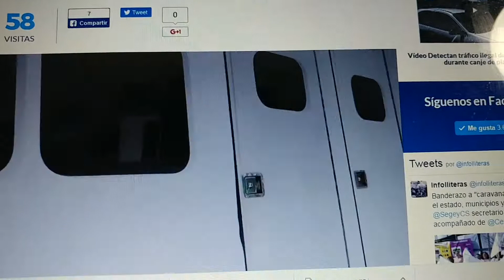Posible fraude en investigación por robo de claves de vendedores de seguros